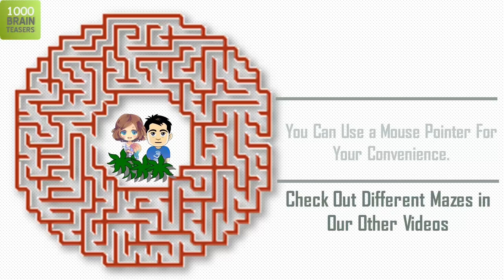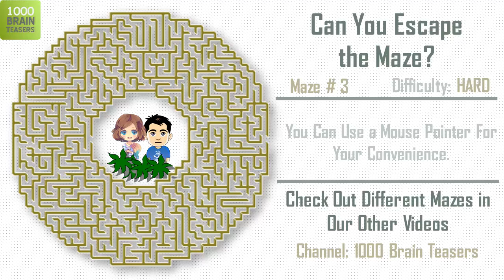MAZE #23. Only 5% of people can escape the maze | 1000 Brain Teasers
Check out this Puzzle game. Test yourself: Can you help the couple to get out of the Maze?
Improve your attention with this puzzle game - Escape the Maze. Test yourself for attentiveness. Can you escape the maze in 3 minutes?

We have Mazes with three types of difficulties: Easy, Medium, Hard. Try them all. If you can solve the hard ones easily, then we are ready to make extra hard ones. They will be special. In couple days we’ll upload them.

HAVE FUN!